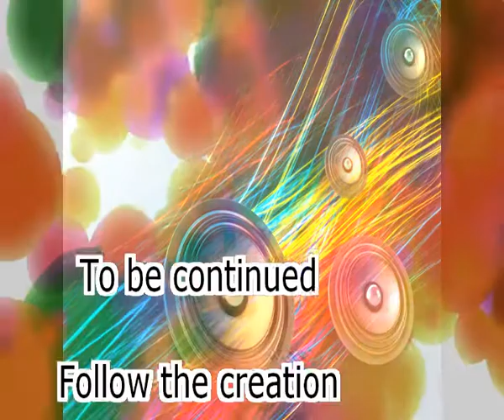Project IV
Het eerste stukje van Project IV. Na jaren niks meer met muziek gedaan te hebben, ben ik voorzichtig weer begonnen en verder gegaan waar ik gebleven was. Laatste nummer wat ik gemaakt heb was Project III uit 2009.